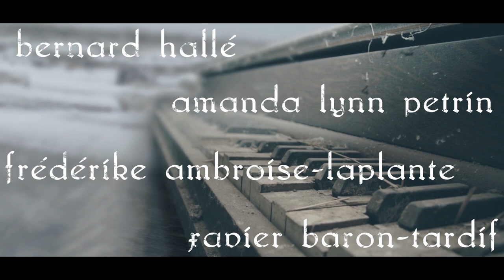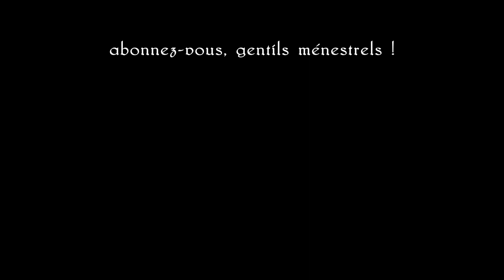LA CITADELLE DES INNOCENTS • court-métrage fantasy (2018)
Oyez, oyez, amis ménestrels !
Notre Communauté de production est fière de vous présenter "La citadelle des innocents", un court-métrage fantasy se déroulant dans l'univers fantasmagorique de la web-série Kaerv.in !

Dans un monde médiéval où tous sont obnubilés par une mystérieuse et inatteignable citadelle perdue en pleine mer, quatre protagonistes d’origines variées se retrouveront au centre d’une histoire qui les dépasse.

Cet épisode n’aurait jamais pu voir le jour sans une formidable équipe de passionnés que nous remercions chaleureusement !

écrit et réalisé par Thibaud Laroche
une production de Portail Digital

assistante-réalisatrice : lady Anaïs Charbonneau-Meilleur
assistant-réalisateur : ser Gabriel Bissonnette
assistant de production : lord Bernard Hallé
barons de la photographie : Denis Michaud et Thibaud Laroche
ménestrel costumier : Romain Laroche
mages du son : Dominique Rousseau et Bernard Hallé

Nous remercions également Ferme Van Velzen et Fils et Érablière Charbonneau pour le prêt de leurs châteaux !

Ce projet de genre mélangeant clichés et thèmes modernes vise à rendre hommage à la culture québécoise ainsi qu’aux traditions de la fantasy et de la science-fiction. Dans cet épisode, retrouvez Elsu, un orphelin métis en prise avec les frictions d’une famille recomposée, Annie, une pêcheuse idéaliste dont le couple sera éprouvé par une enfant inconnue, Tania, une guerrière pacifiste qui rêve de fonder une famille, ainsi que Godefroy, un charlatan alcoolique qui frôle l’alzheimer et ne fera bientôt plus la distinction entre souvenirs et mensonges…